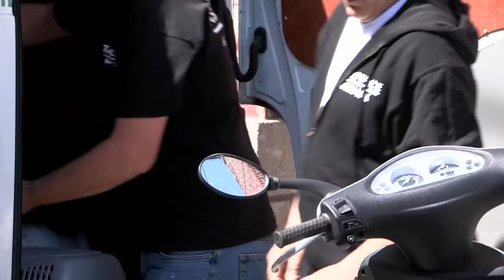Syndrome de Noé, ils collectionnent les animaux !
Des crottes au pied du lit, des murs imprégnés d'urine de chat et des dizaines de matous apeurés qui ne sortent jamais. La scène laisse pantois. La propriétaire de ce pavillon a accumulé les chats. Mais sans s'en rendre compte, car elle est atteinte du « syndrome de Noé », un trouble du comportement qui pousse les personnes à « collectionner » les animaux de façon compulsive. Plus répandu qu'on ne l'imagine, ce syndrome peut toucher votre voisin de palier, votre tante ou l'un de vos amis.

Alors, que faire ? Comment le soigner ? Nous verrons que ce problème est encore mal connu en France et que seule une poignée de spécialistes s'y intéresse. Adrien Pichon, un psychiatre lyonnais, en fait partie. Exceptionnellement, il nous a ouvert les portes de son cabinet. Il aide les collectionneurs de toute sorte de bêtes à se séparer d'une partie de leurs pensionnaires. Sur le terrain, la SPA prend le relais. Elle rend visite aux collectionneurs qui ont accepté de l'aide pour s'assurer qu’ils n'ont pas transformé leur maison en élevage clandestin...

Mais sans cet accompagnement, la passion des bêtes peut tourner au cauchemar. Malades et mal nourris, les animaux vivent dans des conditions d'hygiène déplorables. Alors, les associations de défense animale viennent les secourir. Notre caméra suivra les interventions de la fondation « Assistance aux Animaux » qui se rend chez les particuliers pour saisir les animaux, les réhabiliter et les faire adopter. Nous découvrirons que parfois les collectionneurs accumulent toute sorte d'animaux : chiens, chats, cochons d'Inde, oiseaux et même serpents !

Réalisateur : MARTIN FOSSATI